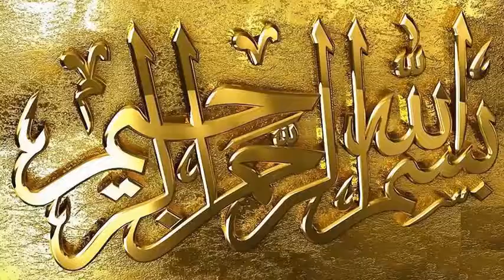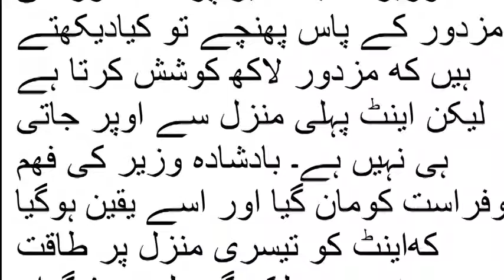طاقتور، تو اتنا طاقتورہے